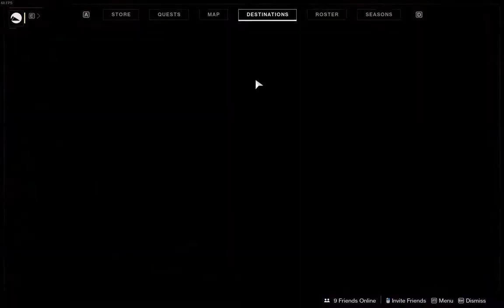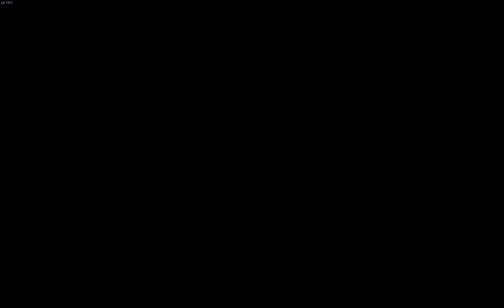Destiny 2 strim 211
give me ascendant shards nokris part 2